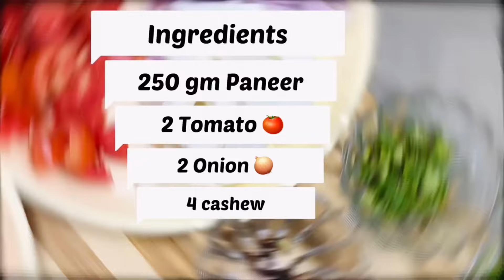Main Course Veg Recipes For Diwali | Best Recipe For Dinner In Hindi | Turban Zayka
Mushroom Masla | Kadai Paneer | Shahi Paneer | Masala Gravy Chaap | Malai Kofta | Turban Zayka
Recipes Chapters
00:00 - Mushroom Masala
05:10 - Kadai Paneer
08:40 - Malai Kofta
12:20 - Shahi Paneer
19:00 - Masala Gravy Chaap
Some More Easy Fried Recipes

In this channel we are share various kind of recipes and dishes in easy way and with simple ingredients available at home and its very easy for everyone.